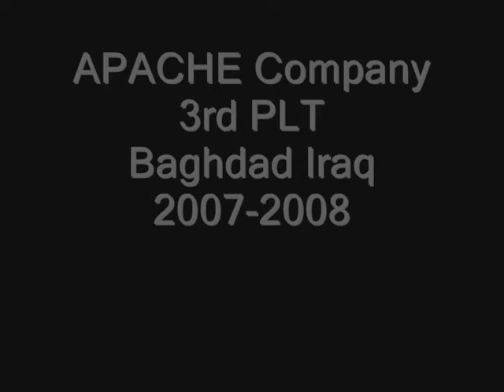newpltvid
3rd plt A. Co. 1/2 scr in baghdad